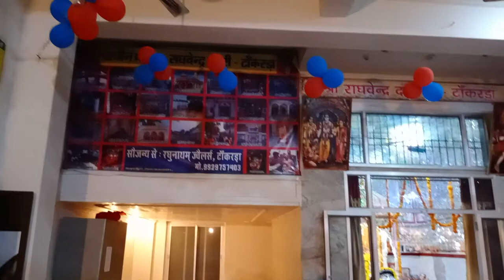Tankarda Leela 2020